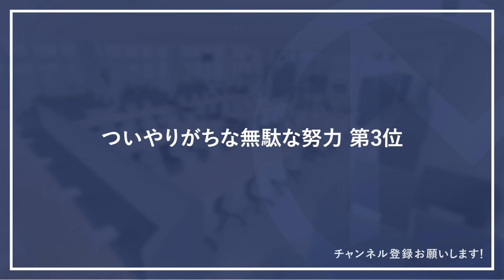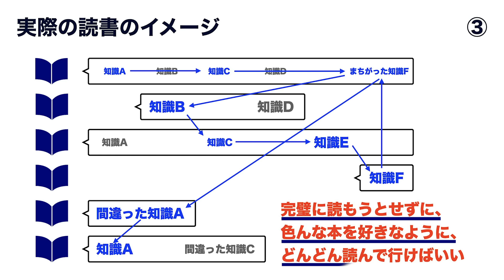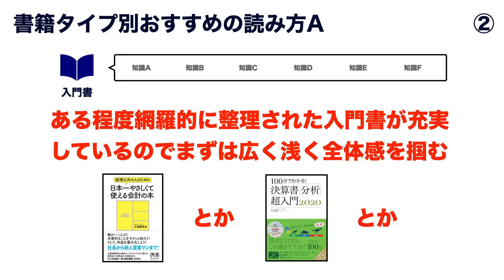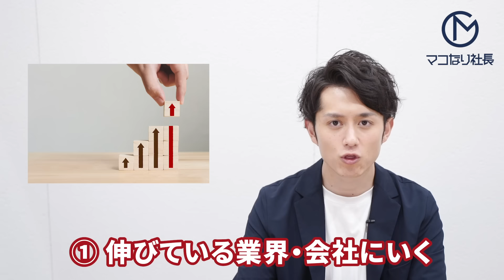【絶対にやるな】ついやりがちな無駄な努力TOP5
今回は、「ついやりがちな無駄な努力」という話をしていきます。
もう無意味なことに時間を使うのはやめませんか？
あなたも気づかないうちに、無駄な努力をしているなら見直すべきです。

もし努力をするなら少しでも効率よく短い時間で、たくさんの成果を得たいと思いますよね。
この動画を見て、ぜひ生産的な人生を手に入れるきっかけにしてください！

『財務3表一体理解法』

■株式会社div取締役CFOのTwitterアカウント
石原圭@CPAGTR

７つの習慣

■株式会社divでは一緒に働く仲間を大募集しています！
下記リンクから応募待ってます！

ID:  @makonari

1989年生まれ、福岡市出身。青山学院大学卒。

■動画制作
原稿：マコなり社長
クリエイティブディレクション:堀井 拓也 @horii00
編集・サムネイル：マコなり社長監修のもとスタッフが作成

人を傷つけるならそれなりの準備と覚悟を持って行ってください。